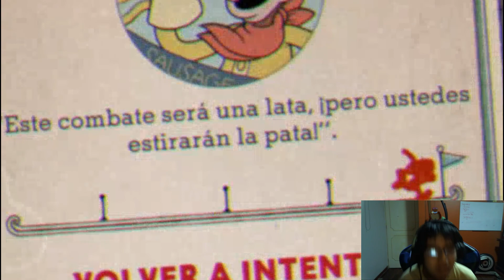ESTE JEFE ES RE TURBIO || Cuphead dlc #2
En este video nos enfrentamos al segundo jefe de cuphead que en este caso es una vaca :v, pero las fases que tiene son re turbias

Si llegaste a esta parte de la descripción eres un crack ❤️, y quiero que sepas que te agradezco por apoyar el canal.

No se que quieres, ¿un premio?

¿No tienes nada mejor que hacer?

ಠ_ಠ

Ok bueno aquí están mis etiquetas ahora déjame en paz